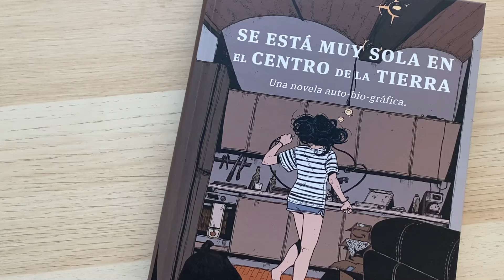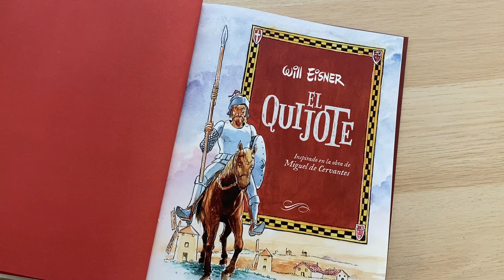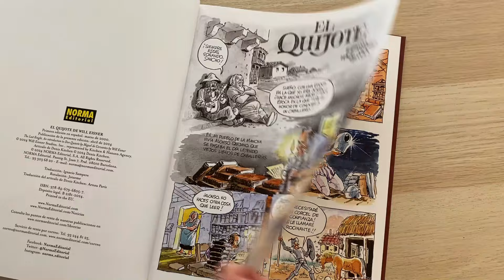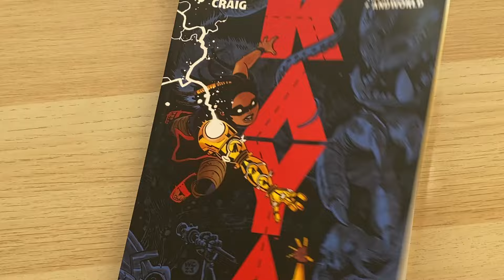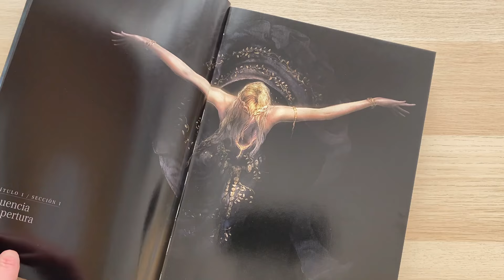Novedades AMERICANO Y LIBRO ILUSTRADO | MARZO 2024 | NORMA EDITORIAL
El editor de cómic americano y libro ilustrado, Arnau París, nos cuenta las magníficas novedades de abril que ha preparado para el Día del Libro y que salen hoy a la venta, ¡menudas joyitas!